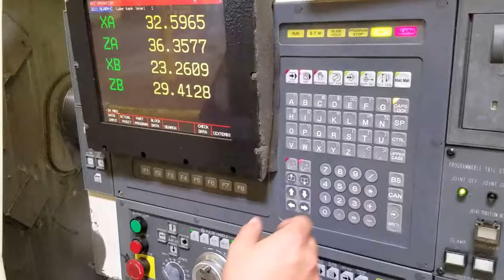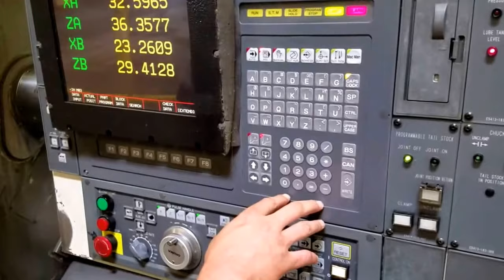Okuma LU 45M CNC Lathe